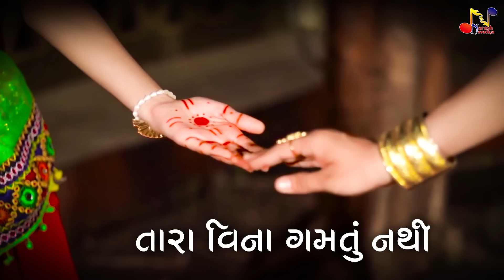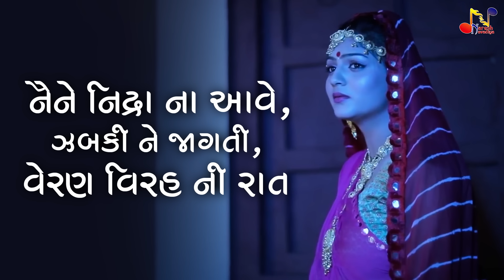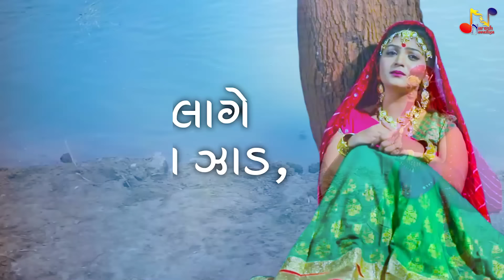Lai Ja Ne Tari Sangath | Lyrical Video | Alpa Patel | લઇ જાને તારી સંગાથ | RDC Gujarati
Singer : Alpa Patel
Lyrics : K' Dan
Recording : Paresh Patel { Vagheshwari }
Cast : Om Baraiya , Twinkle Patel , Ankit Kheni , Bhumi Chudasm
Concept - DOP - Editor - Director : Pranav Jethva {JP}
Producer : Naresh Navadiya Organizer (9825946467)
Choreographer : Pankaj Parmar
D.O.P Assistant : Chirag Mulani
Production : Ashvin Jethva, Raj Prajapati
Drone Camera : Abhay Chauhan
Mekuap & hair : Panna
Photography - Rj   Ranpariya
Label : NARESH NAVADIYA ORGANIZER

Lai Ja Ne Tari Sangath - 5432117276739
Lai Ne Nindara Na Aave - 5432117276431
Radha Haju Nathi Manti - 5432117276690
Sunu Vanra Van Ne - 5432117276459
Tara Vina Gamtu Nathi - 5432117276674

Lai Ja Ne Tari Sangath - 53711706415
Lai Ne Nindara Na Aave - 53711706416
Radha Haju Nathi Manti - 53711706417
Sunu Vanra Van Ne - 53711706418
Tara Vina Gamtu Nathi - 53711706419